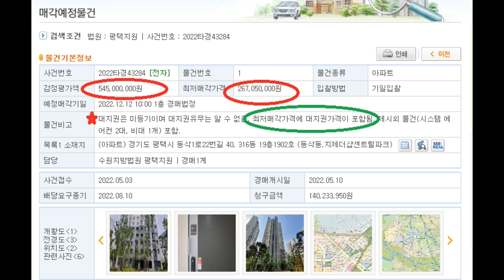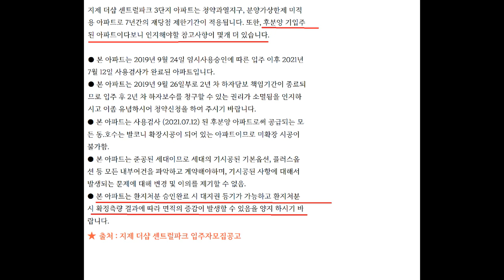[돈부TV]감정가 49%유찰#평택 동삭동 지제더샵센트럴파크 아파트 경매 유찰2회 감정가의 49%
[돈부TV] 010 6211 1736

지제더샵센트럴파크아파트의 59형이며, 감정가 5억4천5백만원 최저가 2억6천7백5만원입니다.

매매시세는 4억~5억5천 전세시세는 2억5천 정도에 형성되어있습니다.

2회씩 유찰된이유를 검토 할때 대지권 미등기와 대항력있는 임차인,선순위 담보물건을 예상했습니다. 그럼 하나씩 검토해 보겠습니다.